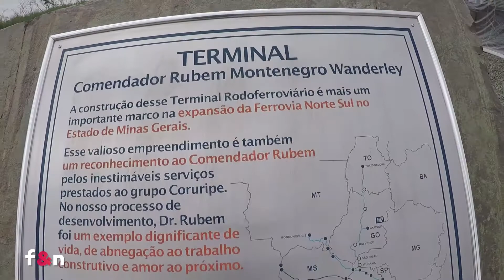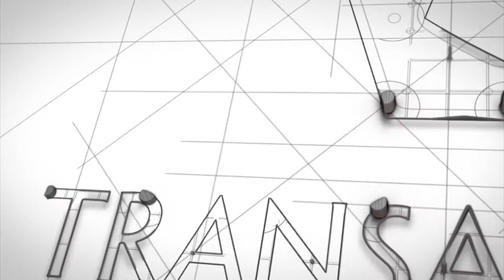Usina Coruripe Parte 2 - Programa na Íntegra - 08/11/2020